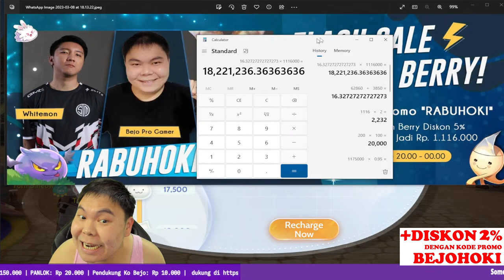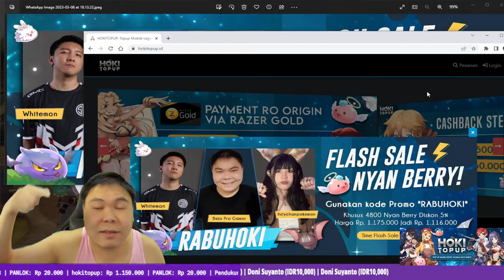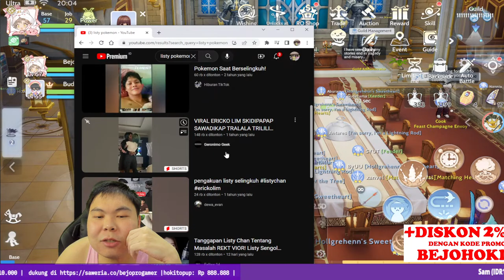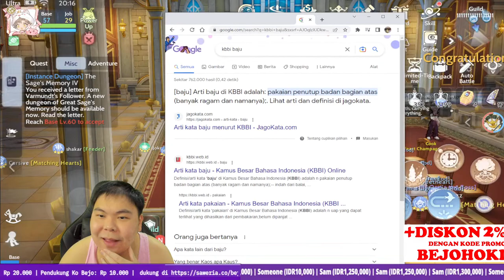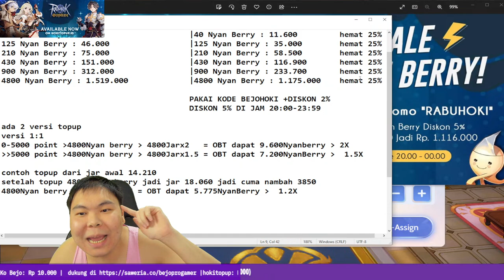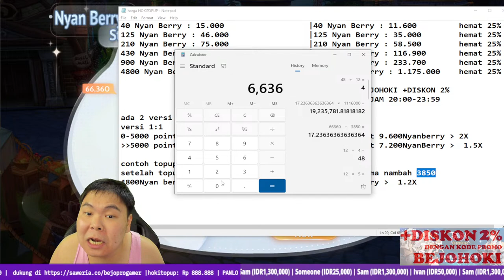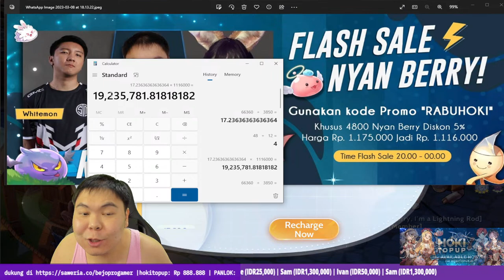TOPUP 2JUTA RUPIAH PASTI +12RATA AGAR MENANG ARENA 3 VS 3 Ragnarok Origin ROO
Support / donasi bisa langsung ke
Terimakasih!

Hoki Top Up Murah, Aman, Terpercaya!

SPEK PC:
Procesor : AMD Ryzen 5900x
VGA: RTX 3070
Ram : 64GB @3200mhz
Webcam : Logitech Brio
Mic : Hyper X Quadcast